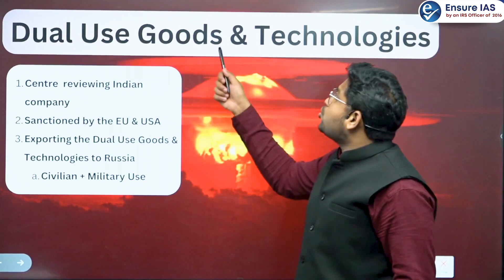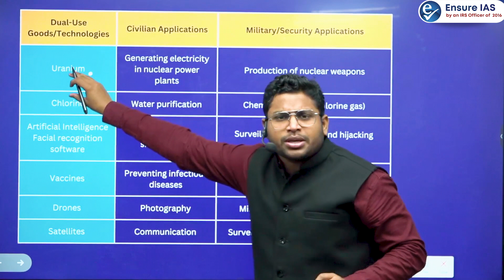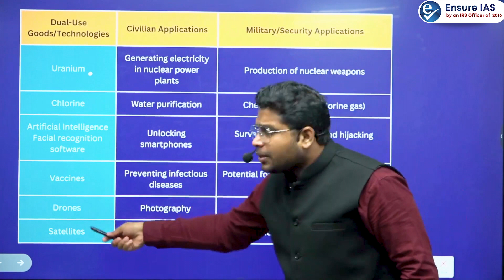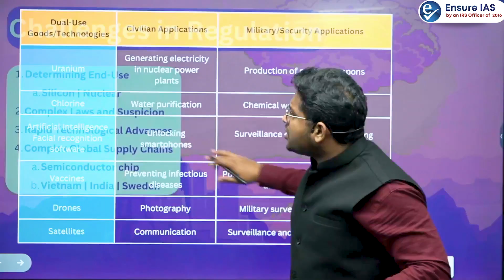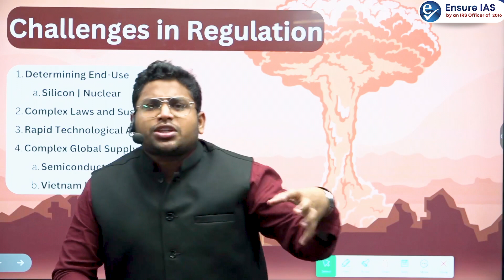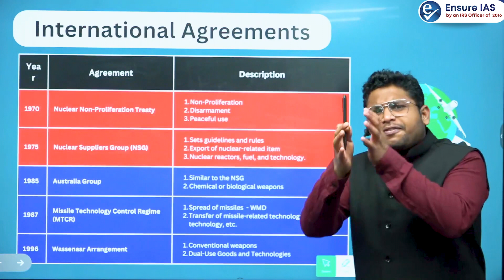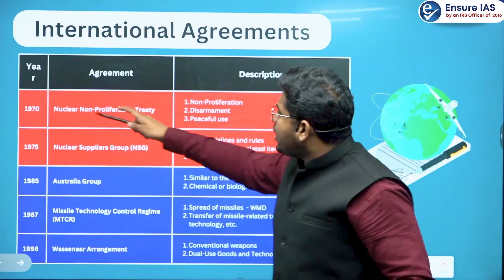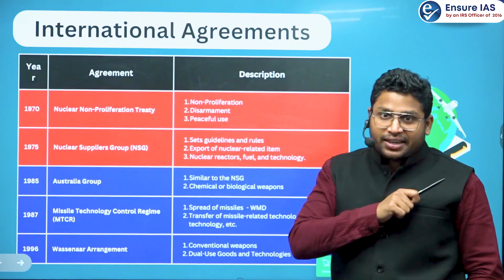Central Government Dual Use Goods & Technologies | UPSC Current Affairs | Ensure IAS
In this video, we delve into the dark side of Dual Use Goods & Technologies. The Central Government is currently under scrutiny for their review of an Indian technology company that has been sanctioned by both the EU and the U.S. for its alleged ties to Russian firms. There are also allegations that this company has been exporting Dual Use Goods & Technologies to Russia, raising concerns about potentially harmful consequences.

Don't miss out on valuable insights into India's evolving financial landscape.

1. GS Full Course (1 Year): Click to buy
2. GS Full Course (2 Years): Click to buy
3. GS Full Course (3 Years): Click to buy
4. GS Course Till Selection: Click to buy
5. Essay programme: Click to buy
6. Ethics programme: Click to buy
7. Public Administration Optional: Click to buy